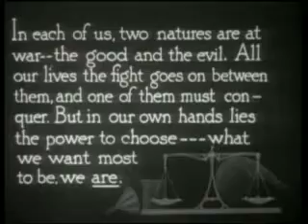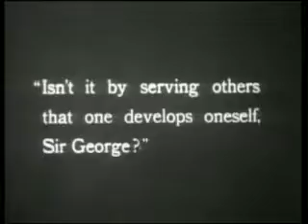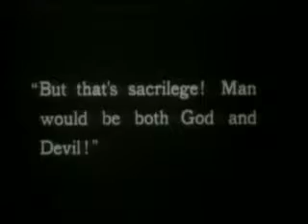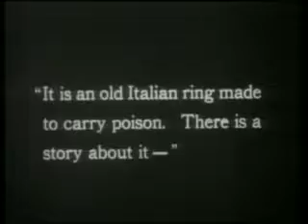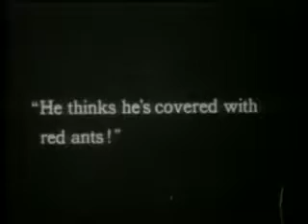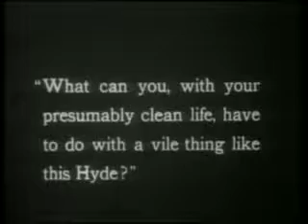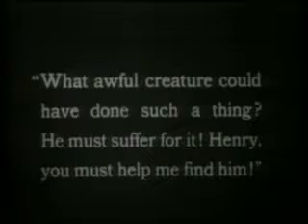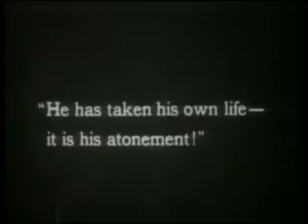Dr Jekyll and Mr Hyde | John Barrymore | 1920 Full Movie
John Barrymore stars in the renowned silent adaptation of the Robert Louis Stevenson classic about a Victorian scientist who turns himself into a murderous abomination.